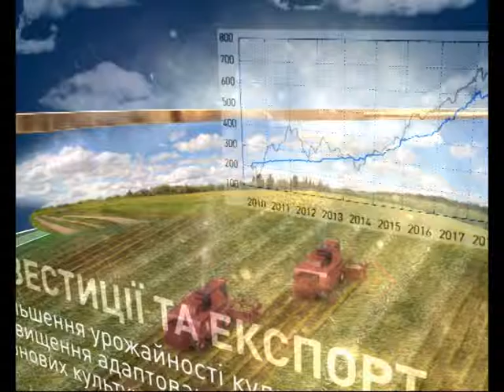Агроера 25 03 16